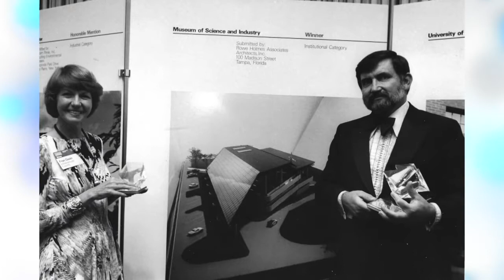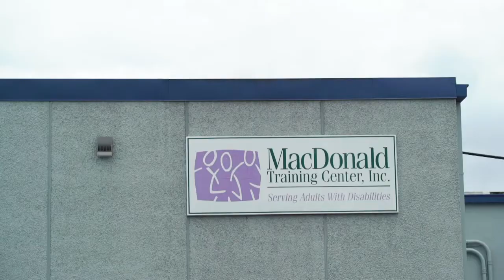Fran Davin | The Luminaries 2021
Fran Davin and her now late husband, Bill, moved to Tampa from California in 1970 and she immediately embarked on a life of advocacy.